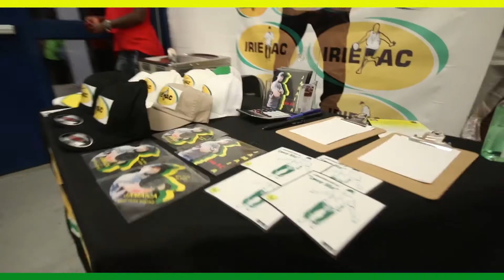Drummer Boy Irie AC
IrieAC covers the popular drummer boy carol originally written by Katherine Davis. Song is off the  the Christmas Album "Reggae Christmas" release on 25th November 2016.

Reggae Christmas by Irie AC

Irie-AC is a Reggae Recording Artist with
vocal as smooth as the Caribbean breeze. Born in the
rolling hills of St Catherine Jamaica He was given the
name Andrew Lloyd Comrie. IrieAC has been singing
for as long as he can remember and wanted to pursue
a recording career out of High school after he was
approached by a promoter which never materializes.
IrieAC Migrated to the United states and
immediately enlisted into the Military which gave
him the opportunity to travel and showcase his vocal
abilities. Focusing on completing his Military career
he did not push his singing talents but it was always
something he wanted to do.
IrieAC recently completed his Debut album titled “Jam*A*Ica” which is currently
number one on the regional charts and also in the top 100 worldwide for Reggae on Reverb
Nation. The album was released on April 23, 2016. He is an independent artist and plans on
taking his vocal talents to audiences around the world. His songs like Jam*A*Ica and Beautiful
Island Home are like theme songs for the Jamaica tourist board. If you love Sanchez, Beres
Hammond and Christopher Martin, then naturally you will be captivated by the cool Island
breeze which is IrieAC.

IrieAC @comrieal
IrieAC Irie ac1
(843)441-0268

Andrew L Comrie AKA IrieAc
IrieAc Management LLC
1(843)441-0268